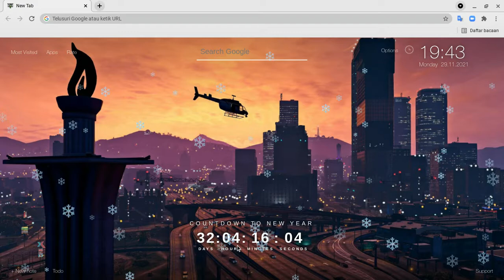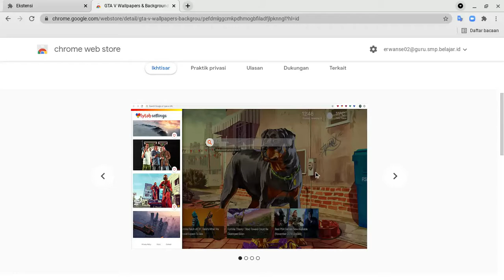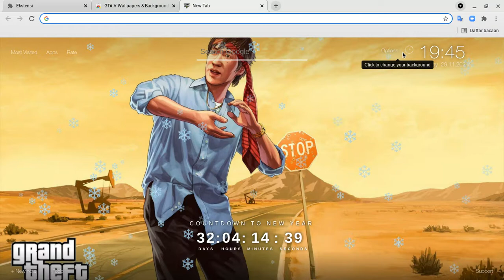How To Install GTA V Theme On Chromebook (Google Chrome Style Great Style)